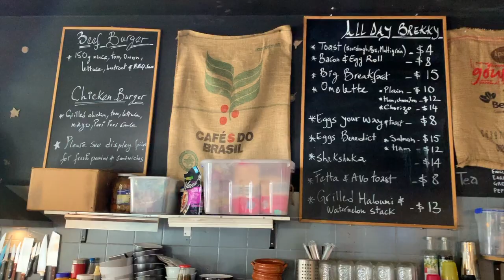Cusano ESPRESSO Coffee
Welcome to the best coffee
Cusano ESPRESSO
Bienvenidos al mejor Café
Zetha Studios films
Phil Collins - Don't Lose My Number KARAOKE
SYDNEY 2019